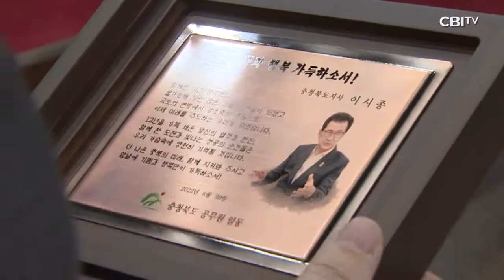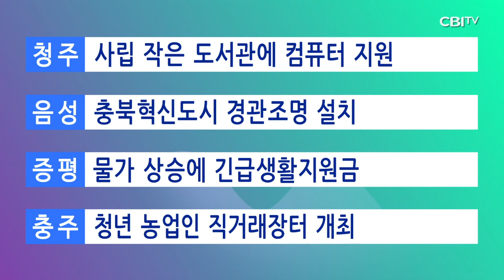충청북도 6월 30일 뉴스